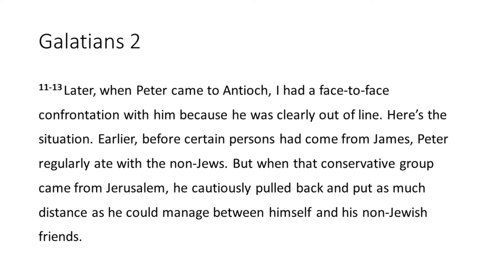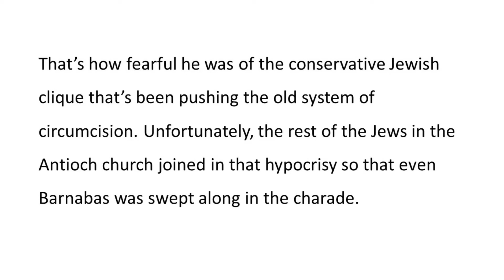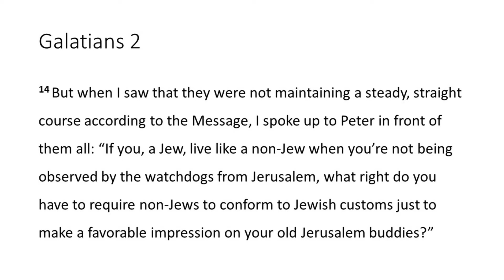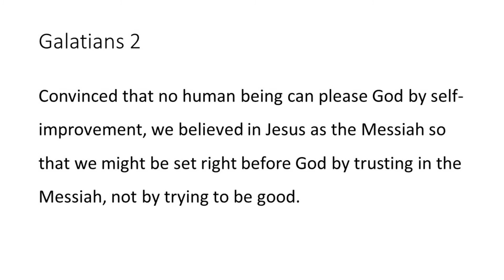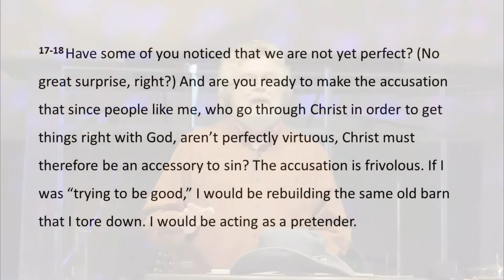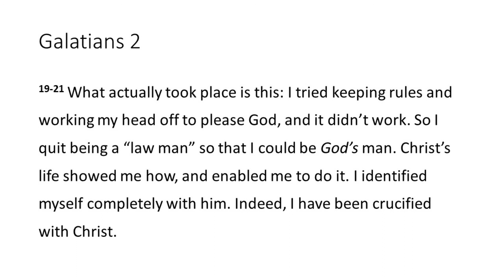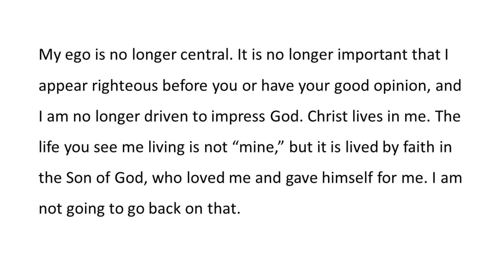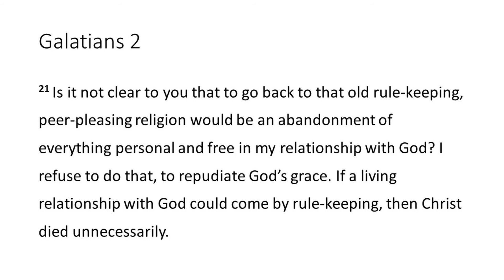Posers in the Pulpit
Religious rules produce posers.  Stop trying to be good and follow Jesus instead.  You’ll be much happier.